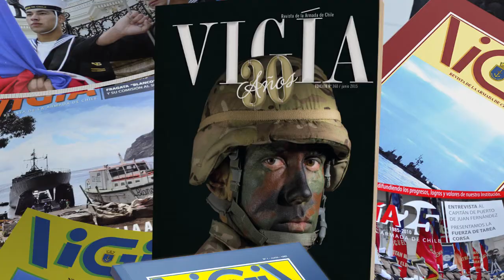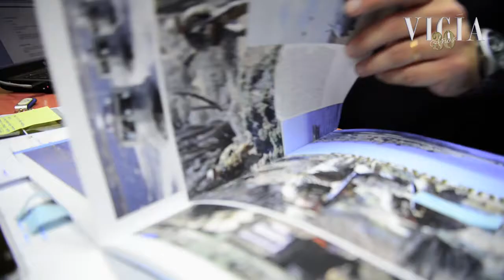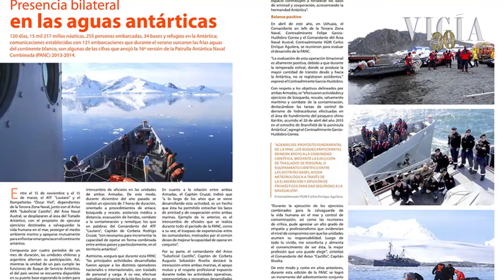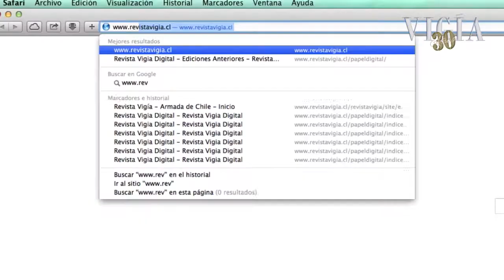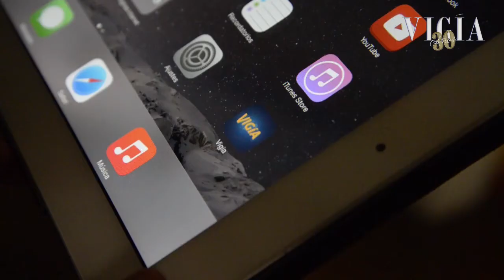Revista Vigía "30 años mostrando el quehacer de la Marina"